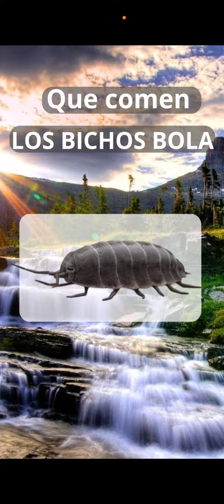¿Qué comen los BICHOS BOLA? - ¿De qué se alimentan los BICHOS BOLA?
Los "bichos bola" se refieren comúnmente a los isópodos, también conocidos como cochinillas de humedad o ciempiés de tierra. Estos pequeños crustáceos terrestres se encuentran comúnmente en ambientes húmedos y se alimentan principalmente de materia orgánica en descomposición. Aquí tienes información sobre lo que comen los bichos bola (isópodos):

Materia orgánica en descomposición: Los bichos bola son detritívoros, lo que significa que se alimentan de materia orgánica muerta en descomposición. Consumen hojas caídas, madera en descomposición, restos de plantas y otros materiales vegetales que encuentran en su entorno.

Restos de animales: Además de la materia vegetal en descomposición, los bichos bola también pueden consumir pequeños restos de animales muertos que encuentran, como insectos muertos u otros invertebrados.

Hongos y bacterias: Los bichos bola también pueden alimentarse de hongos y bacterias que crecen en la materia orgánica en descomposición. Contribuyen a la descomposición de la materia muerta y ayudan a reciclar nutrientes en los ecosistemas.

En resumen, los bichos bola (isópodos) tienen una dieta basada en la descomposición de materia orgánica, ayudando a descomponer y reciclar materiales en los ecosistemas donde viven. Son importantes para el ciclo de nutrientes y desempeñan un papel en la salud de los suelos y la vegetación.